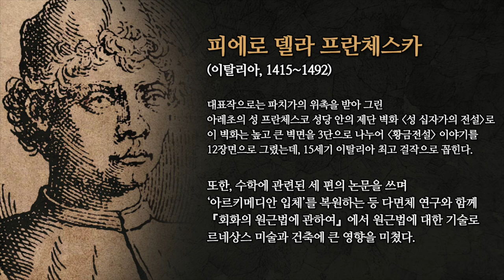피에로 델라 프란체스카 5분 작품 감상 [ 서양 미술사 ]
피에로 델라 프란체스카
성 십자의 전설
예수의 부활
서양 미술사